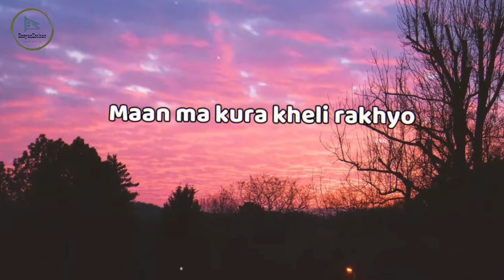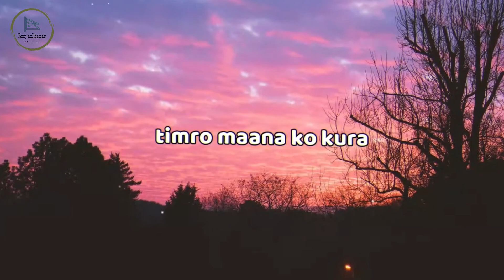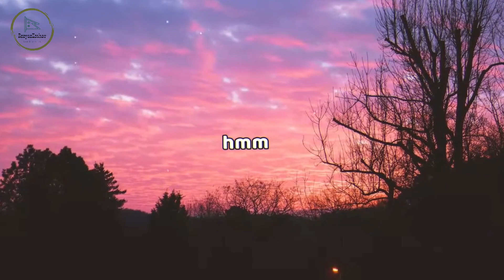Man ka Bhawana lyrical song